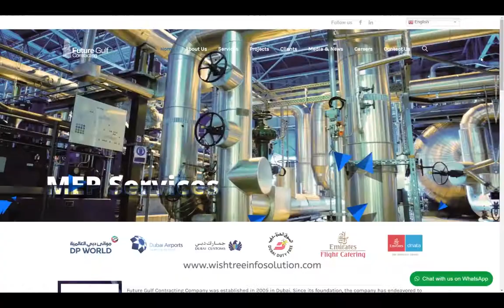THE DIET HUB | Website Preview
The Diet Hub provides services and products in the Healthcare domain, Based out of Cochin (India), The Diet Hub provides training services in Advanced Ayurveda and have an online library of Ayurveda documents for reference.

The Diet Hub also manufactures Ayurvedic medicines and markets them.